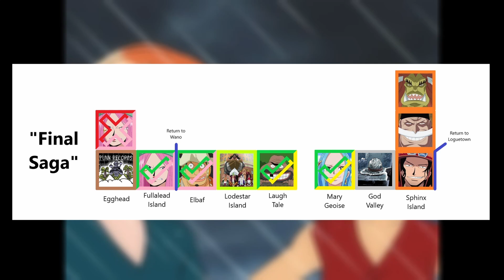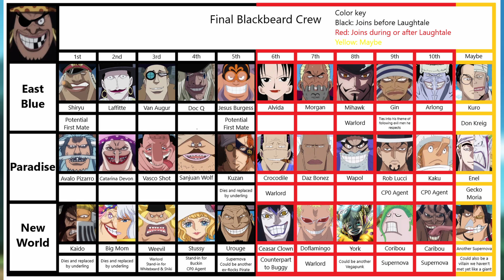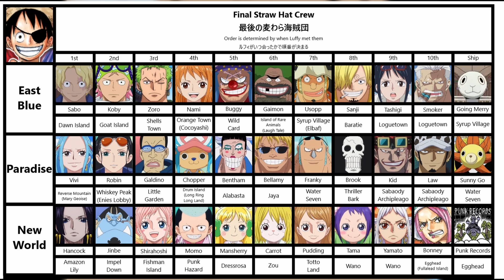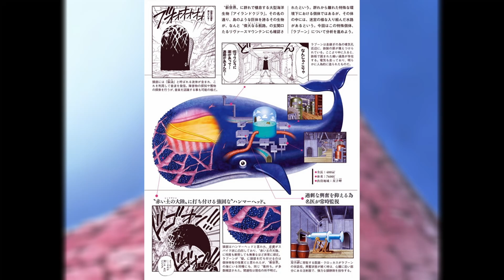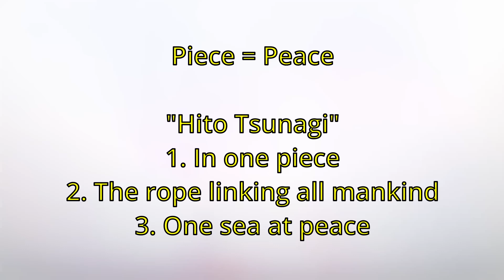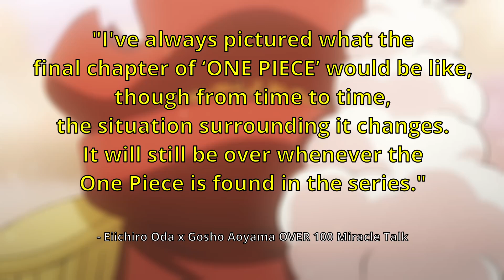(Re-edit)Elbaf to Laughtale: When One Piece Will "End"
In this video I go over what some important events I believe will happen in the Elbaf, Lodestar Island, and Laugh Tale arcs. This video is part of a series of videos expanding on another theory video I have, linked below.

Timestamps:
00:00 Introduction
01:14 Elbaf
03:51 Lodestar Island
07:52 Laughtale